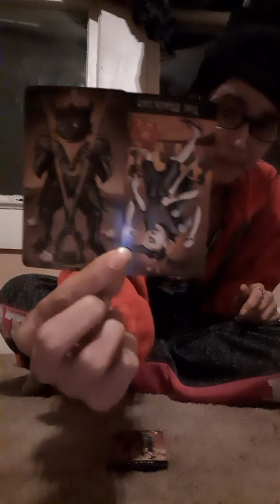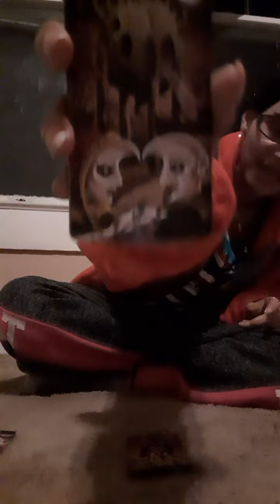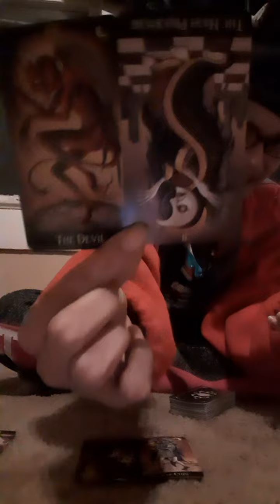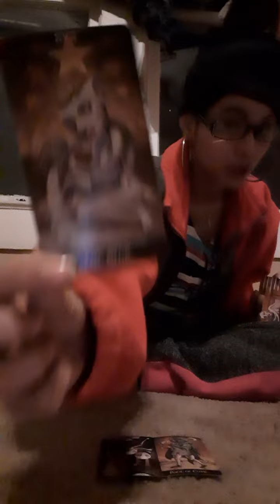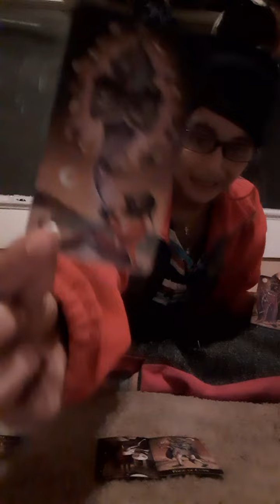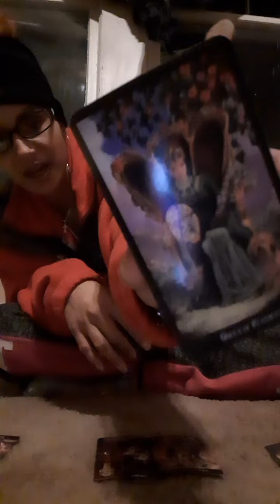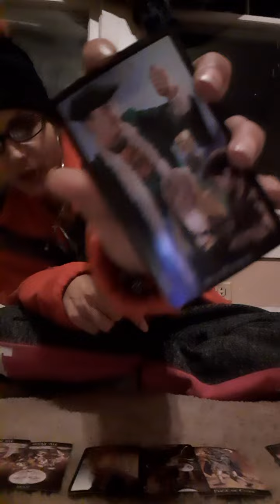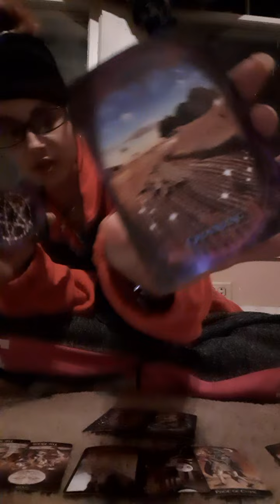' Scorpio♏ Weekly Message - Family Secrets ⚠️😪👣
Sun- Leo 🧡
Moon- Aries 🔥
Rising- Pisces 🏝